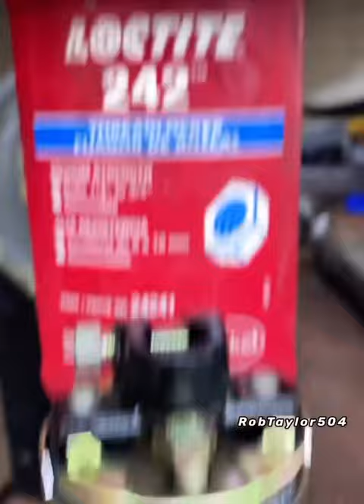Rob Taylor vs Rob Taylor